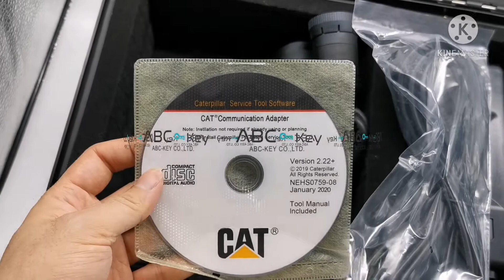2021Newest CAT ET 3 CAT ET IV Diagnostic Scanner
2021Newest CAT ET 3 CAT ET IV Diagnostic Scanner
More Powerful support newest 2021 models vehicles